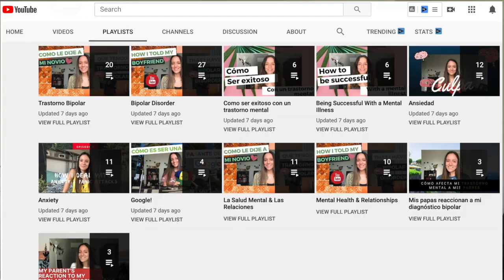Sadness VS Bipolar Depression & How To Deal With Both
In this week's video, I talk about the difference between feeling sad and having a bipolar episode. I talk about my experiences with both and how I have learned to manage them. I also talk about why we are allowed to be sad without it being our mental illness.

If you're new to my channel, welcome I'm Victoria! I make YouTube videos about mental health in Spanish and English to help others who might need it. I also aim at lowering the stigma around mental illnesses and putting a more positive tone into what life can be while living with a mental illness.

Don't forget to check out the playlists I've made in which I have categorized my videos so you can find what you want to watch faster!